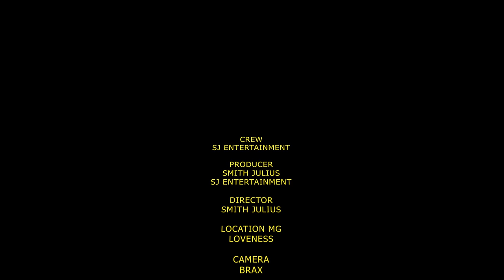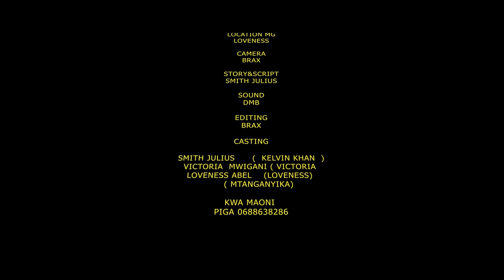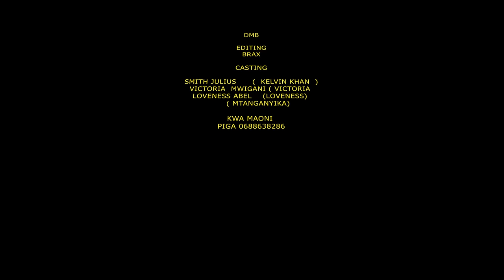PEACE OF MIND 💔 |New Bongo Movie | Swahili Movie | Sad Story